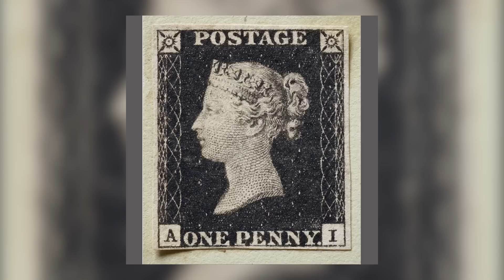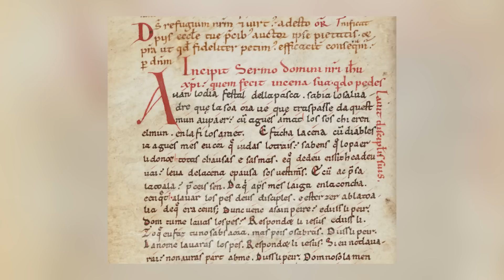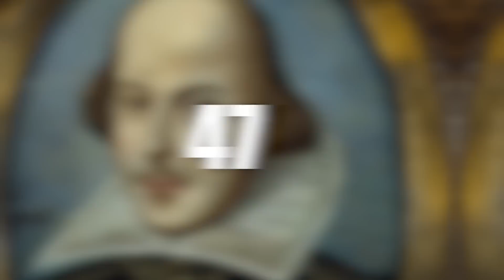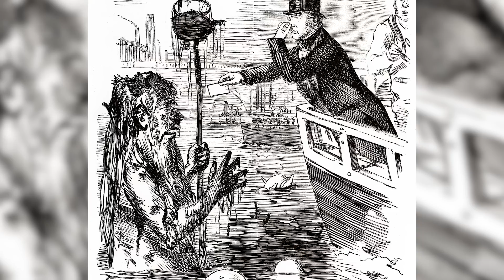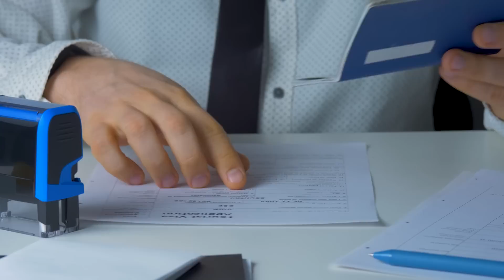DISCOVER ENGLAND: 71 Interesting Facts You Didn't Know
Discover England like you have never seen before! 71 facts you need to know about this fascinating country.

We'll navigate its sweeping landscapes, from the craggy peaks of the Lake District to the sandy shores of Cornwall. We're diving deep into the richness of English culture and unveiling the captivating traditions that make this island nation uniquely charming.

This video is for everyone - whether you're a trivia buff, a seasoned explorer, or someone with a curiosity for diverse cultures. We're uncovering aspects from England's passionate football culture and atmospheric local pubs to its world-class educational institutions like Oxford and Cambridge.

So, are you ready to journey through a country that's more than just the Queen's residence, and delve into the heart of English life? Join us on this exciting expedition as we unearth the true essence of England!